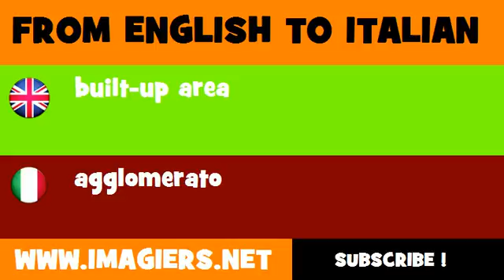FROM ENGLISH TO ITALIAN = built up area